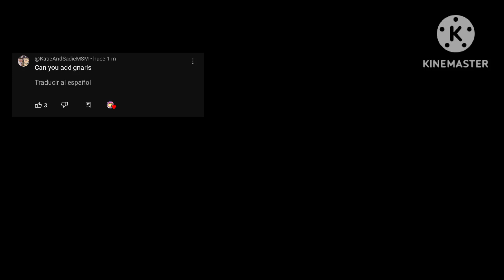(WHAT IF) - Gaddzooks in island_demented_dream_ERROR (Ft. everyone)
check this new fanmade of gaddzooks! ;)
foootage from @terafin
inspired by @Demochees